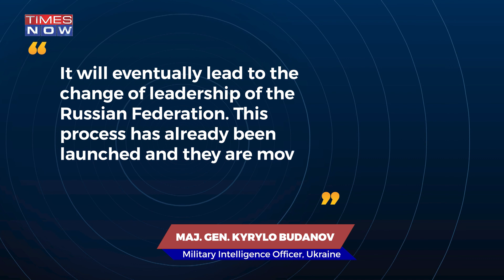Who Wants To Kill Vladimir Putin? Ukraine Claims He 'Survived Assassination Attempt' | World News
Ukraine’s top military intelligence official has revealed that there was an attempt on the Russian president’s life in March. Russian President Vladimir Putin survived an assassination attempt launched not long after he invaded Ukraine. Speaking to a Ukrainian newspaper, Maj. Gen. Kyrylo Budanov said there was an “unsuccessful” attempt against Putin.